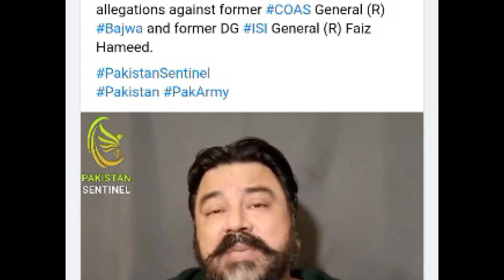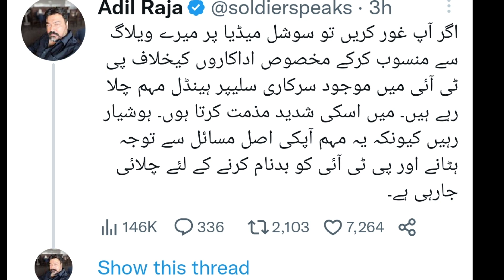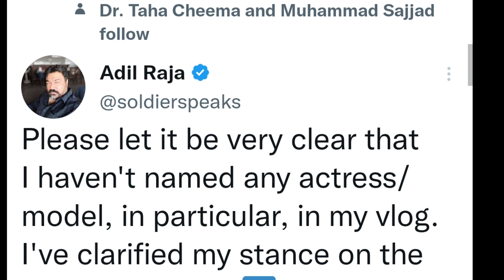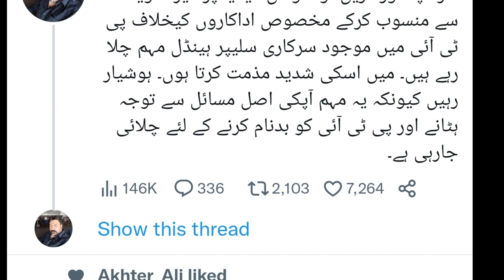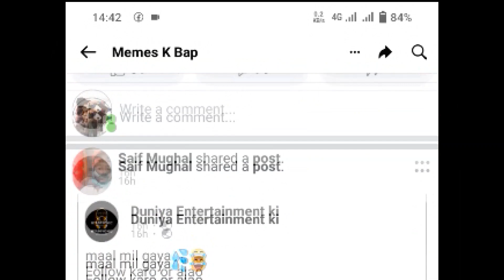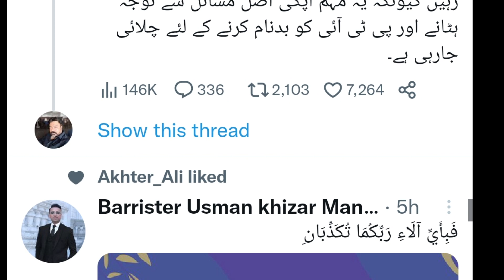video leak of mehwish hayat 2023 video Leaks scandle 2023 Bajwa leaked video neautral siasat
111 brigade pakistan army,
pak army artillery passing out,
pakistan army generals corruption
video leaked by hacker,
video leaked by hacker today,
video leaked by chairman nab,
video leaked news,
video leaked case,
leak video battle of youtuber,